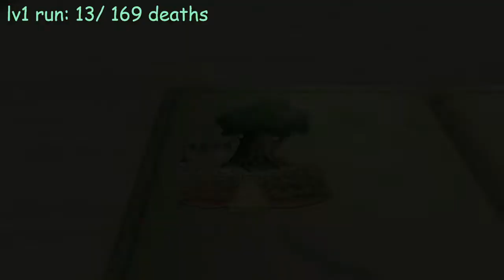Kingdom hearts 2| part 23 | 1000 heartless and more Pooh Bear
We finally finish Hollow Bastion